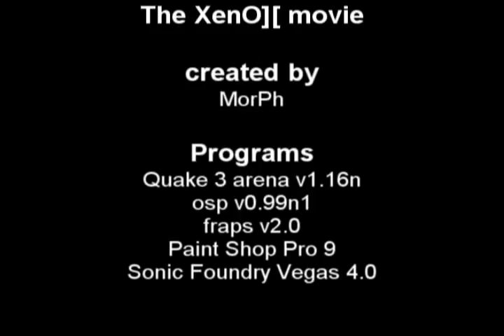Xeno The Movie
Quake 3 OSP frag movie by Xeno clan
How not to make a frag movie